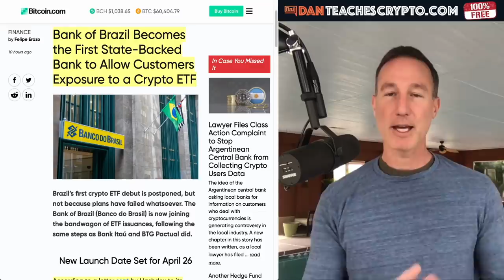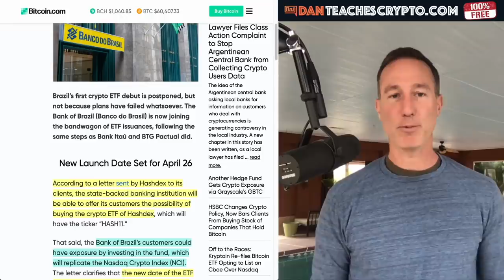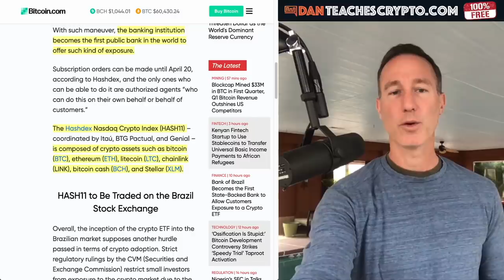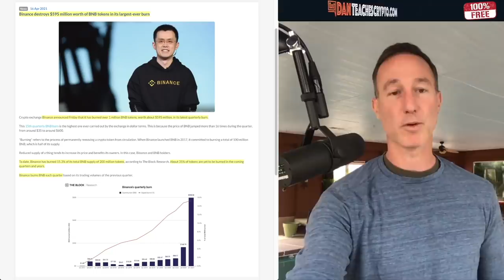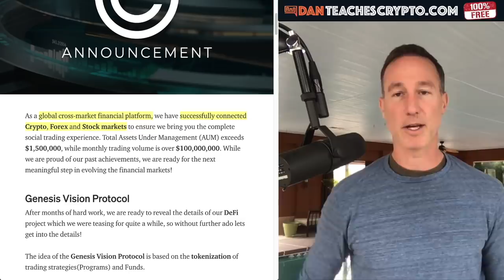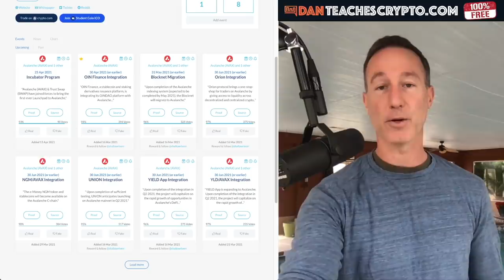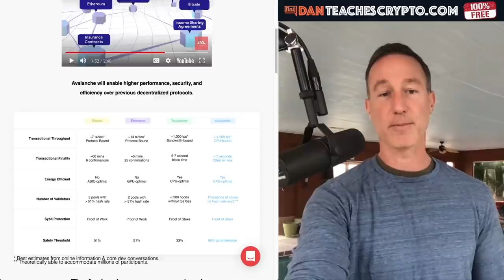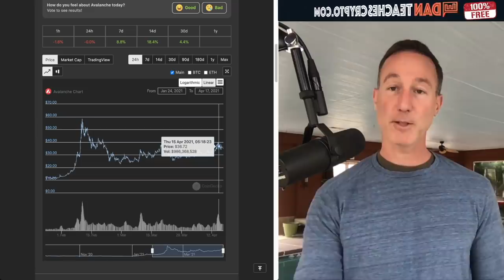STATE BANK IN BRAZIL APPROVES CRYPTO ETF. WHEN U.S. ?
0:00 - Market Recap | Topics Overview
2:51 - STATE BACKED BRAZIL BANK APPROVES CRYPTO ETF!
6:01 - Binance BURNS 600 MILLION Worth Of Tokens!
8:14 - ETHEREUM Upcoming events to watch
10:54 - Avalanche Crypto - New Addition to Portfolio??

●▬▬▬▬▬▬CRYPTO ESSENTIALS▬▬▬▬▬▬▬●

●▬▬▬▬▬▬▬▬FOLLOW D.A.N.▬▬▬▬▬▬▬▬▬▬●

●▬▬▬▬▬▬▬▬EXIT STRATEGIES▬▬▬▬▬▬▬▬▬●